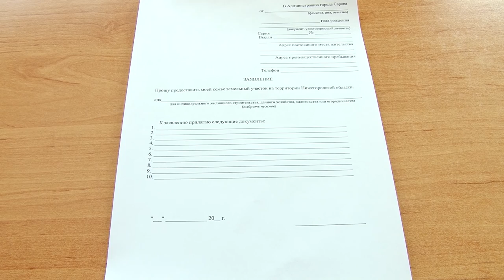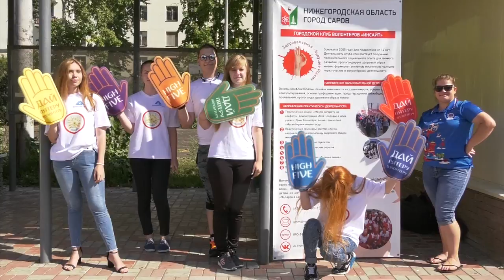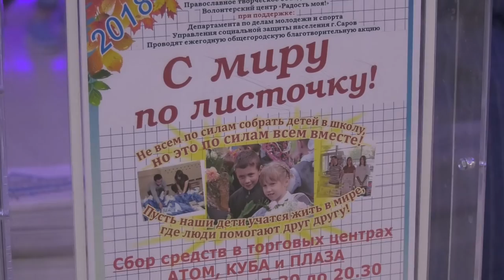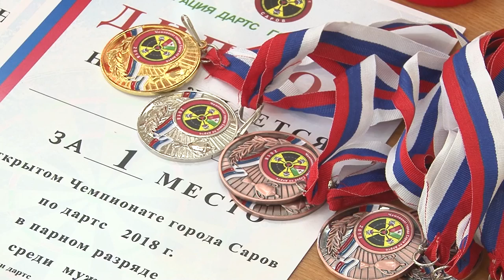Новости Сарова 20 08 2018